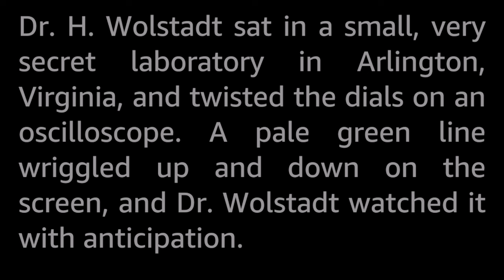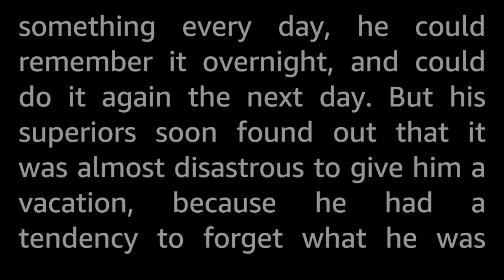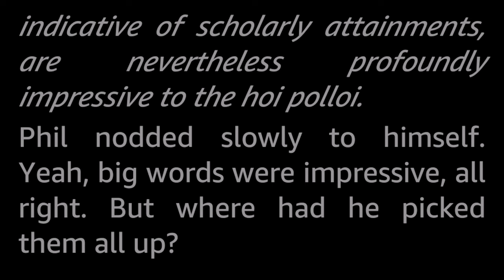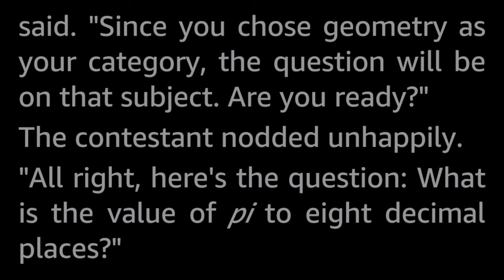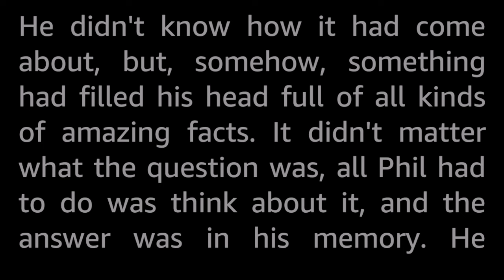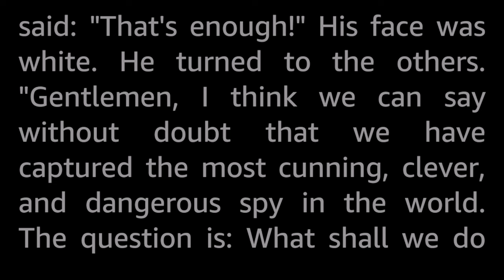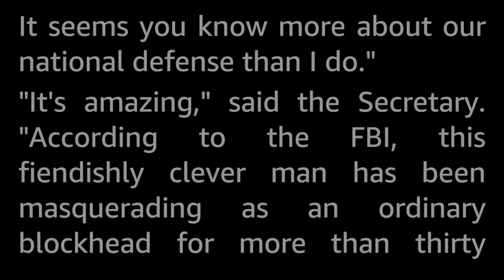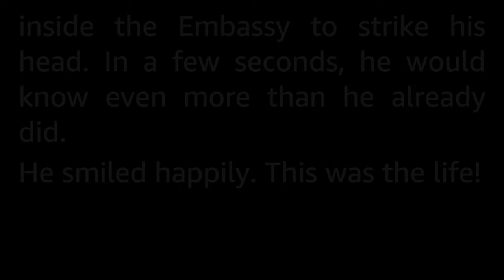The Man Who Knew Everything by Randall Garrett -Vintage Science Fiction Short Story Audiobook human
Philip Merriwether was a dull, boring little man with a severe case of the forgetfuls that led a dull, boring life. One day, he out for his walk when he was hit with an experimental beam that deposited googles and googles of information in his mind. He had no idea where all his newfound knowledge came from, but he was sure of only one thing—he had a headache

Randall Garrett (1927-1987) was a prolific SF and F writer and, it seems, a bit of a ladies’ man. He was nominated for the Hugo and Nebula awards several times. He was posthumously awarded the Sidewise Award for Alternate History Special Achievement Award for his series of Fantasy stories centered around his character of Lord Darcy.